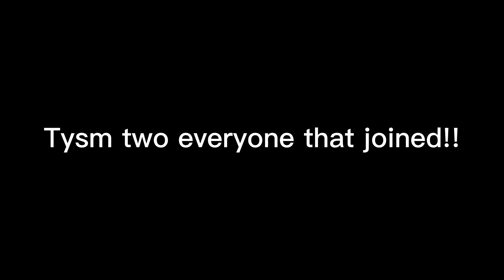Jades Multifandom brutal MEP| completed!!